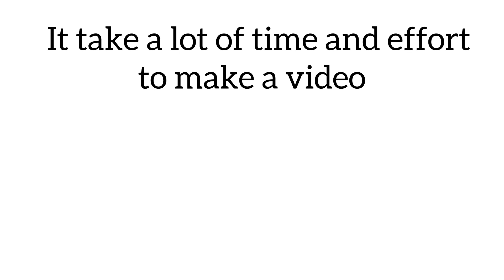How to create Rubber-band origami alphabet A tutorial double star rubber band 橡皮筋A英文字母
How to make a Rubberband alphabet A with 1 Rubberband. This is a tutorial video from Uncle DIY newly create way to make this Rubberband A.

橡皮筋教学： A 英文字 橡皮筋